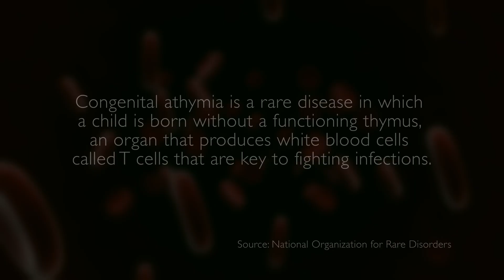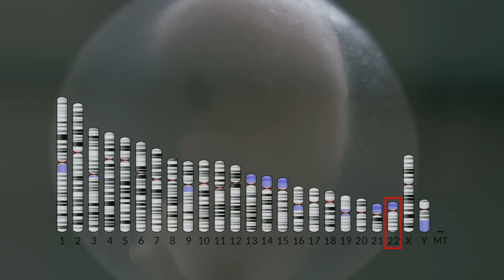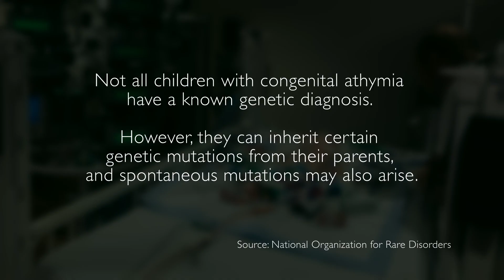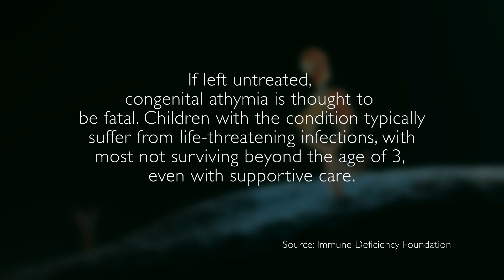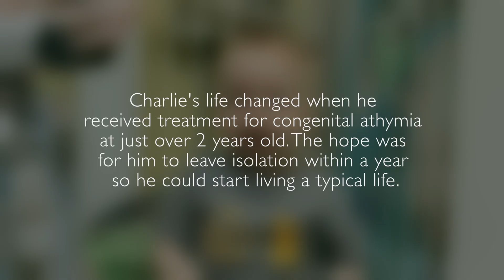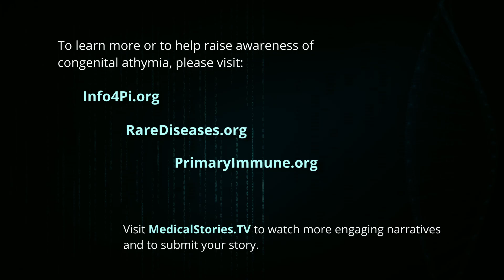Medical Stories - Congenital Athymia: Charlie's Story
Congenital athymia is a rare condition in which a child is born without a thymus, which produces cells needed to fight infection. The Immune Deficiency Foundation states most children with the condition die by age 2 or 3 with only supportive care.

Just days after Katie and JD had their son, Charlie, they were forced to bring him back to a hospital after test results showed he had no immune system. Not long after, he was diagnosed with congenital athymia, and his parents feared his time was limited.

In San Diego, California, Katie and JD recount how Charlie not only overcame his disease but also the ordeal of being isolated from the world for over four years.

This episode also features in-depth commentary from renowned expert Cathleen Collins, MD, PhD, Associate Professor of Pediatrics at Rady Children's Hospital and UCSD.